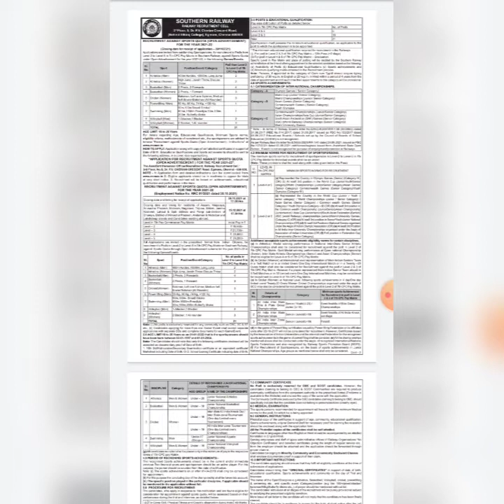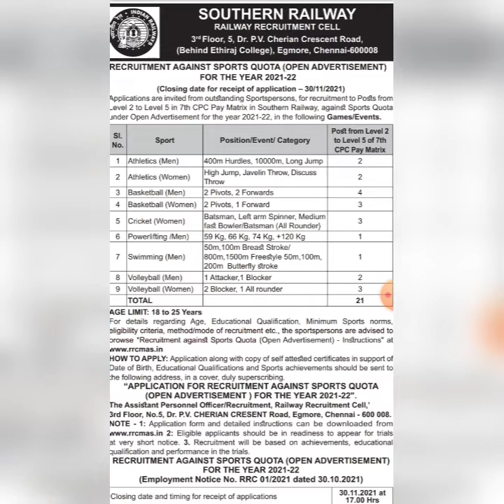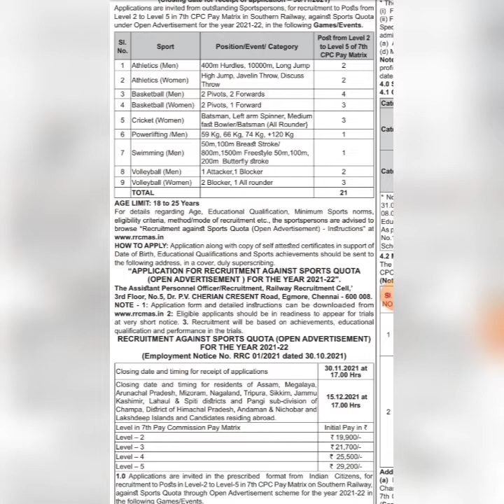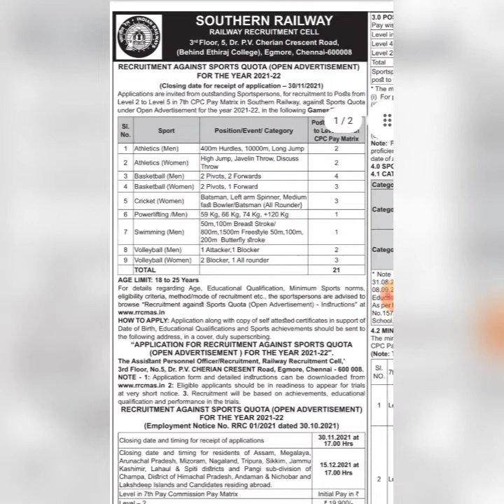Southern Railway Recruitment 2021-22 || Open Advertisement Sports Quata || Application Started ‼️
📱 *Pareeksha The Success App*

📟 *300 രൂപയുടെ ക്ലാസ് ഇപ്പോൾ 149 രൂപക്ക് അതും 6 മാസം*

*__ For Discount Of 50%*